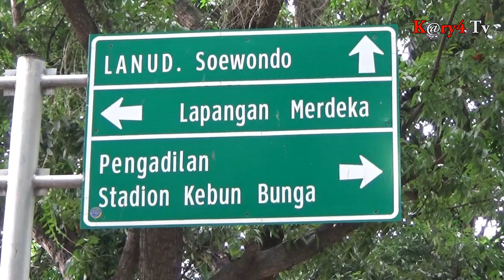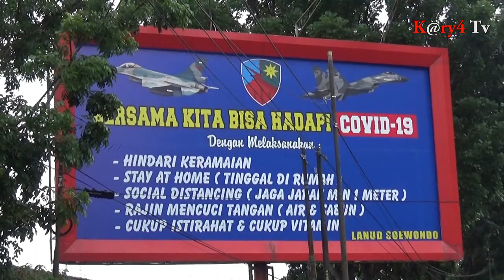Coba Tonton.! Beginilah Suasana kota medan ( Jumat, Tanggal 10 - 04 – 2020 )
Beginilah sejumlah ruas jalan di pusat kota medan. Pada hari ini (jumat 10/04/2020) sangat tampak lengang adanya aktifitas lalu lalang kendaran baik roda 4 dan roda 2. Terlihat jalanan sepi seperti di jalan raden saleh, imam bonjol, balaikota, kejaksaan dan jalan zainul arifin medan